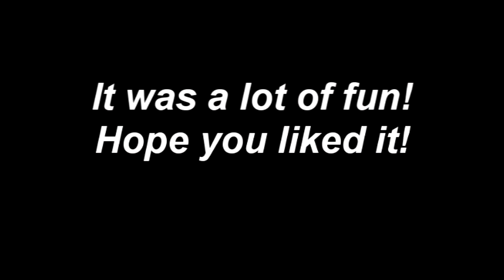Fairytale of New York on Tin Whistle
This is what I submitted to Cutiepie, for the Christmas orchestra. The tin whistle is a Clarke Sweetone high D. I made a few mistakes, but, I guess it could have been worse! lol! I added backing track and reverb in Sony Vegas, Movie Studio.